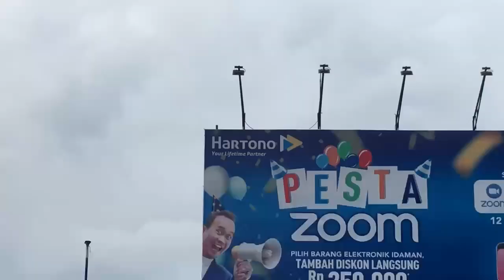NEKAD MAIN DI JALAN RAYA KOTA MALANG!!!!! GA TAKUT MOBIL NABRAK???